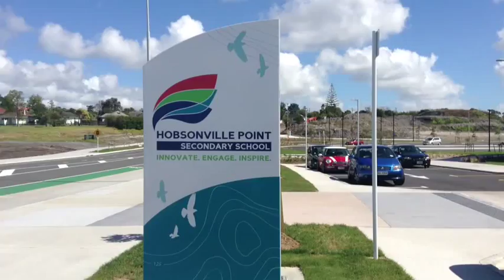Hobsonville Point Secondary Ad.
This is a short advertisement of Hobsonville Point Secondary school in West Auckland of New Zealand. This was made by two of us students at the year level of 9.